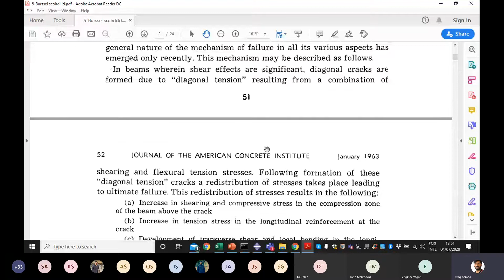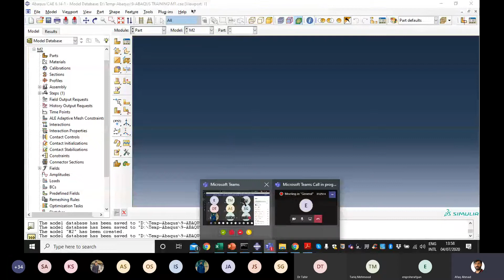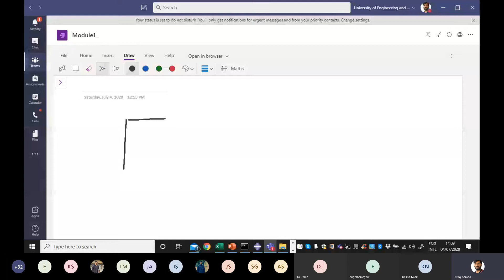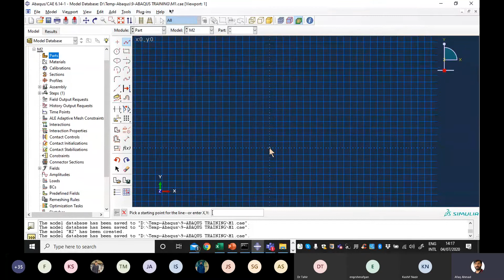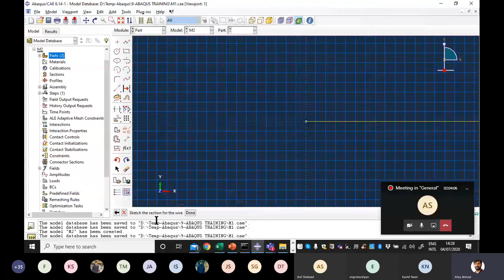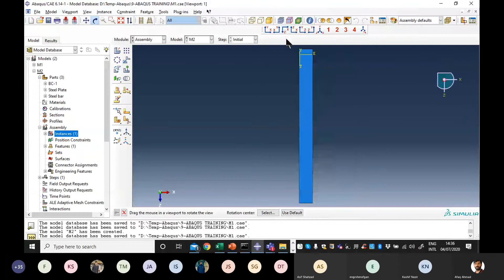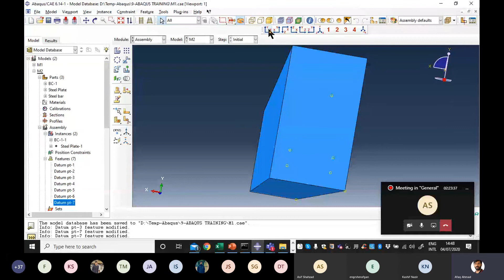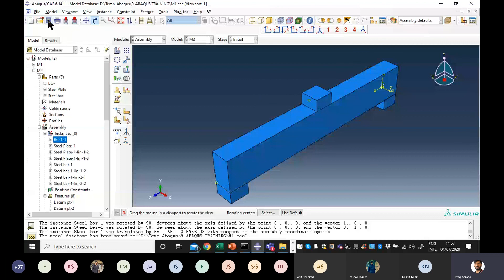ABAQUS Module 1 Lecture 1